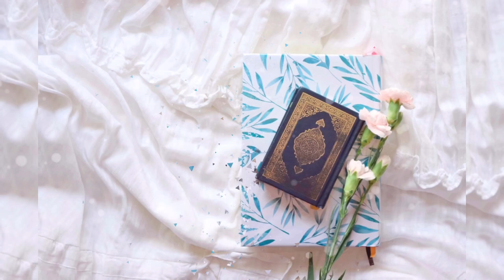Islamic Background Video - Copyright © Free – Quran